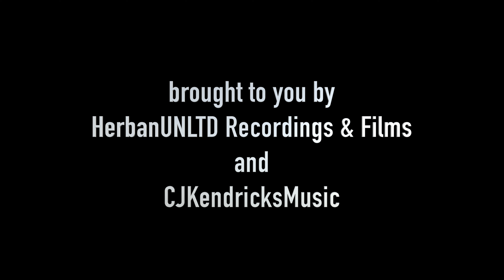LEGO Lane Ep#6 - Atlanta Brick Con 2018 - Part 1 of 2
Atlanta Brick Con 2018 - Part 1 - Showcasing ORIGINAL creations from Metro Atlanta and Southeastern LEGO Collectors, Builders and Enthusiasts